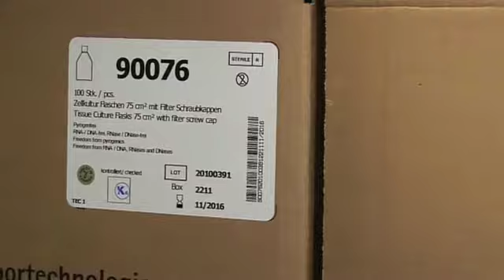TPP Techno Plastic Products AG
Visit us at TPP in Trasadingen